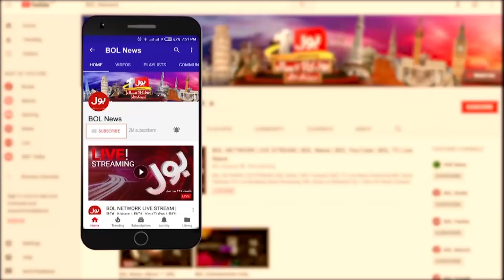PTI to Hold Political Power Show in Multan | Shehbaz Govt vs Imran Khan | Breaking News